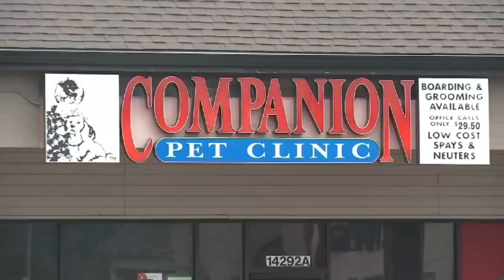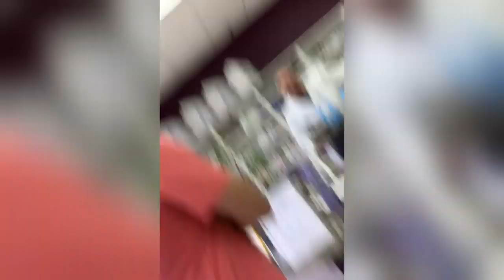Beaverton veterinarian accused of animal abuse; confrontation with customer caught on camera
Dr. Daniel Koller was arrested on charges including aggravated animal abuse.